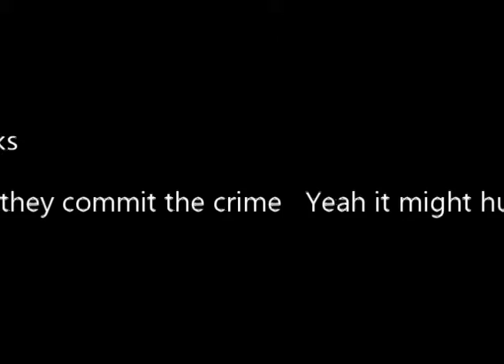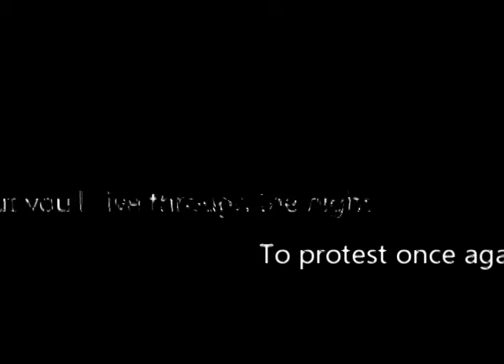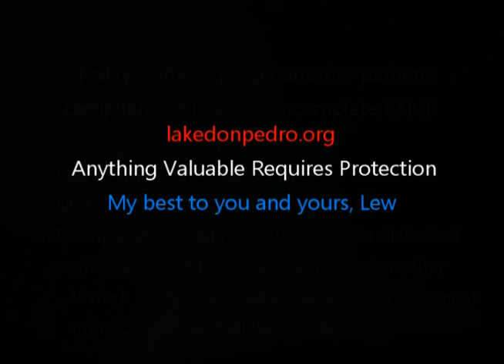TRANQ'd OUT simple answer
Originally recorded June 25th, 2020.  Figured in light of what's happening with the Democrat corruption and attempted hi-jacking of the 2020 election for US PRESIDENT - along with other assorted Federal crimes, it's probably worth repeating at this juncture.   Yup, they should all be married to a federal court date.   later, Lew